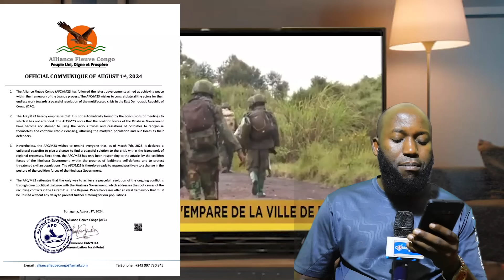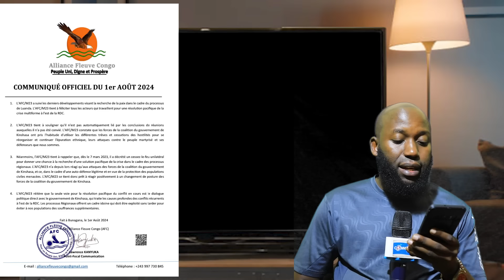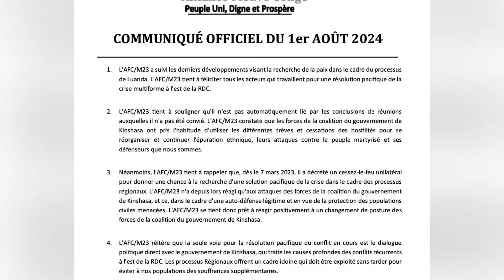M23-FARDC:NTAGAHENGE KAZABAHO EJOBUNDI! DORE IMPAMVU M23 ITEYE UTWATSI IBYEMEJWE N'URWANDA NA CONGO.